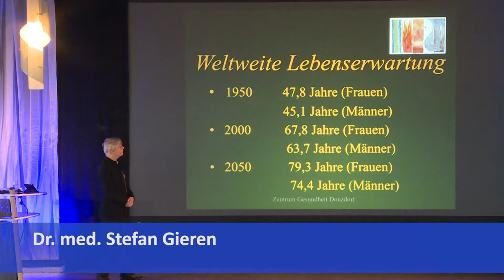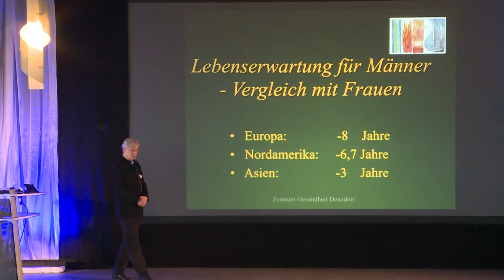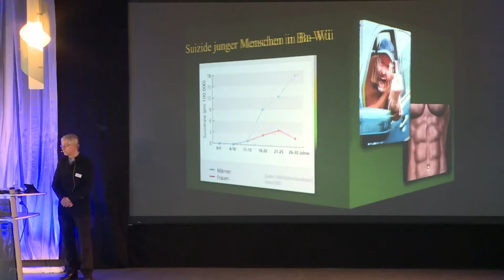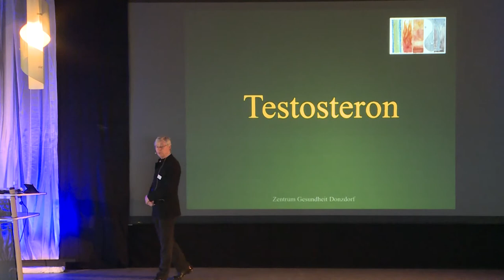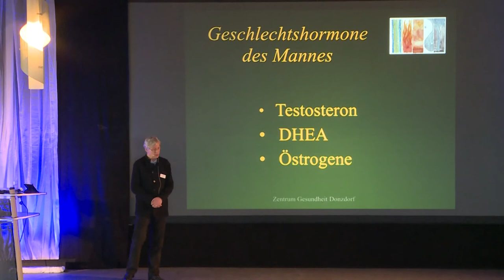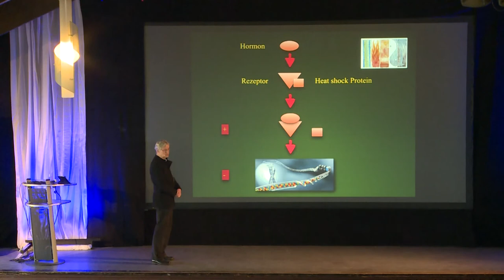Dr Gieren Kongress 2017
Dr  Gieren referiert auf dem Kongress der Vereinigung zur Förderung der Schwingungsmedizin 2017.
 Alle Angaben zur Schwingungsmedizin beziehen sich auf die energetische Betrachtungsweise, die nicht mit der schulmedizinischen Sichtweise verwechselt werden darf. Die Bioresonanz und die anderen hier dargestellten alternativmedizinischen Verfahren gehören in den Bereich der Erfahrungsmedizin. Die dargestellten Zusammenhänge gehen deshalb teilweise weit über den aktuellen Stand der Wissenschaft hinaus. Diese Seiten dienen zu Ihrer Information und Anregung. Sie ersetzen keinesfalls den Arzt oder Heilpraktiker im konkreten Krankheitsfalle. Die Fachberichte und Sonderdrucke dienen der Orientierung und zu Lernzwecken. Es kommt immer auf die individuelle Situation des Einzelfalles an. Die Fachberichte ersetzen deshalb nicht eine konkrete individuelle Untersuchung und Therapieanwendung beim jeweiligen Patienten. Die Berichte sind reine Wiedergaben von Erfahrungen, die einzelne Anwender in Einzelfällen gemacht haben. Keineswegs sind damit Wirksamkeitsbehauptungen verbunden. Es soll auch nicht der Eindruck erweckt werden, dass diese Erfahrungen grundsätzlich immer und in allen Fällen gelten. Heilversprechen sind damit nicht verbunden. Weiterhin weisen wir darauf hin, dass die klassische Schulmedizin die Wirkung bioenergetischer Schwingungen weder akzeptiert noch anerkannt hat.